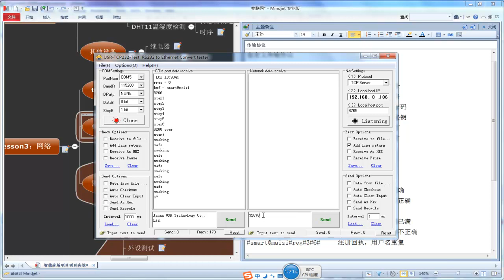物联网智能家居9 传输协议